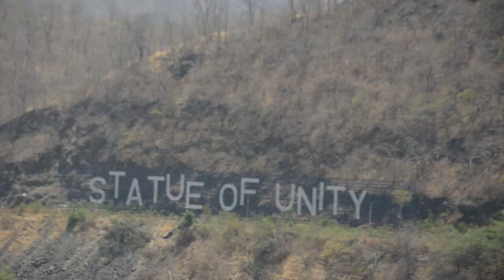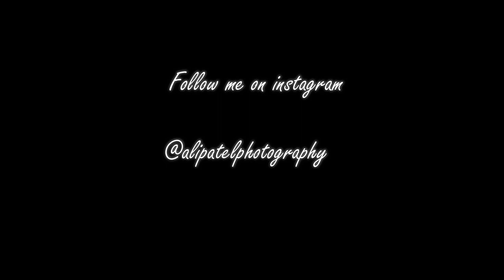Statue of Unity -- world longest statue | Gujarat | sardar vallabhbhai patel statue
The Statue of Unity Sardar Vallabhbhai Patel (1875–1950) who was the first Home minister of independent India
Its height is 182 metre(597 ft)

The statue of unity is really a very beautiful place , its have all type of facilities mostly for old people and even in every 15 step there is washroom facilities and even  escalators facilities is also available , you can see the beautiful views from the heart of the statue and even there is a beautiful scene of our dam (narmada river)